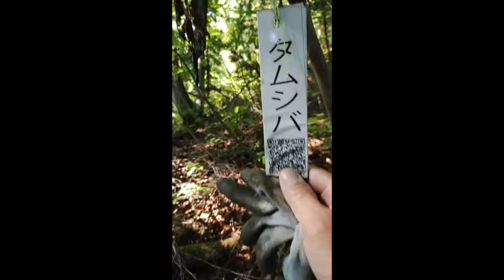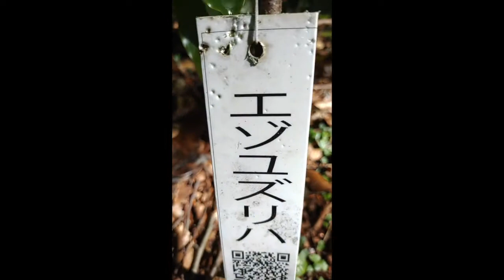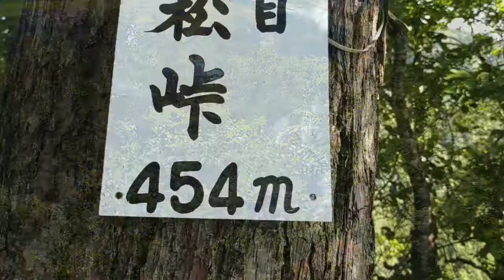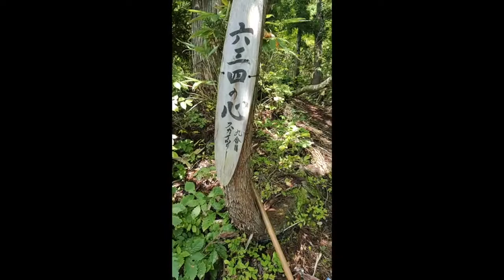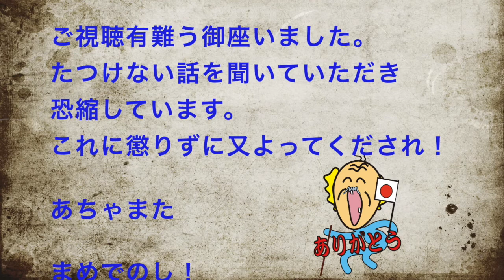氷山整備20210923ジジが行く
足場造と補助ロープ点検、危険個所迂回路検証。一周してきた。